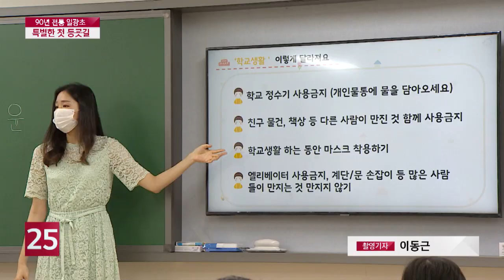[LG헬로비전]90여 년 전통 일광초등학교의 특별한 첫 등굣길